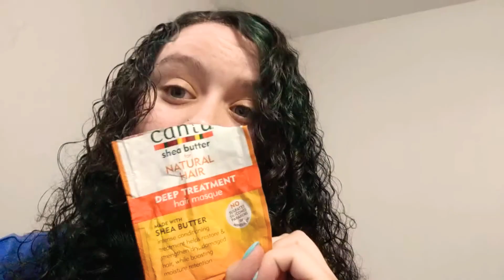Curly Hair Journey Ep. 1 : Cantu Shea Butter Mask